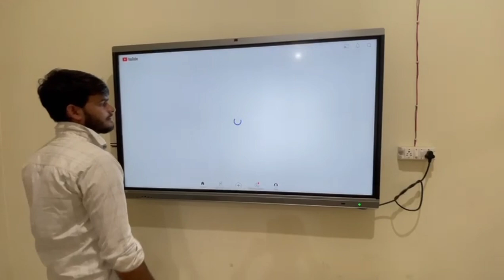sab se milo aj 🤝 new vlog on || Every day vlog 🙏 || vlogs #sauravjoshivlogs